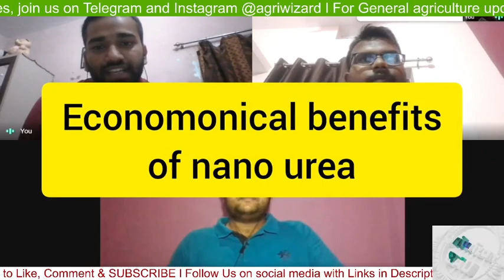IFFCO Nano Urea l Benefit l Application l Revolutionary change in Agriculture l Mohit Sir IFFCO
Indian Farmers Fertiliser Cooperative Limited (IFFCO) has introduced the world's first Nano Urea Liquid for farmers across the world.
It is developed at Nano Biotechnology Research Centre, Kalol, in line with 'Atmanirbhar Bharat' and 'Atmanirbhar Krishi'.

1bottle of Liquid Nano urea (500 ml) is equivalent to 1 bag of commercial urea (45 kg).

To get more yield, Farmers are applying inadequate and excessive of urea which leads to loss by means of surface runoff, leaching, denitrification, NH3 volatilisation, affecting the water resources, soil health and environment by GHG emissions.

So, Nano urea fertilizer will be most beneficial to farmers and environment.